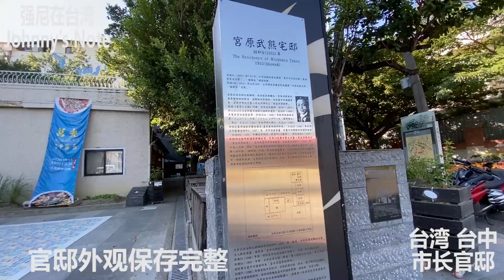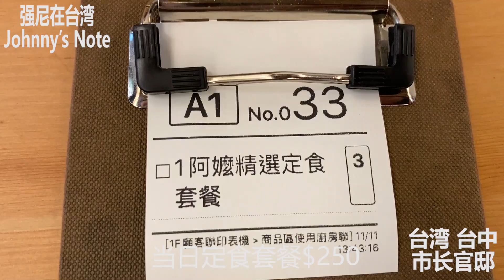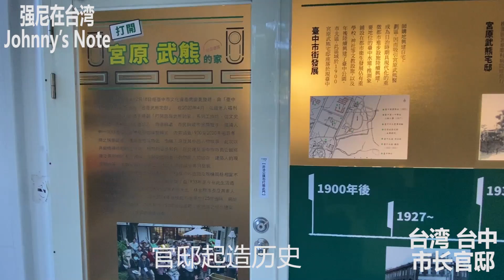臺中市#市長官邸 [台中歷史建築], 洋式与和式风格的两层楼巴洛克建筑, 現在是#路易莎咖啡廳和一群銀髮老人的店, 帶你看看 [不老夢想125號]台中景點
台中市市长官邸建于1929日治时期, 和著名的活化老店「宫原眼科」的建造主人同样都是日籍宫原武雄, 也是他的私人住所, 1945年日本战败后台中市政府接收做为市长官邸使用。曾经有十任的台中市长在此居住过, 直到1989年开始闲置。胡志强市长上任后开始修复并规画作为艺文展演空间，2004年完成整修开始活化利用, 以「市长官邸艺廊」开放民众参观。
官邸外观保存完整，是融合洋式与和式风格的两层楼巴洛克建筑，洋溢昭和式样风格简约。视频将带您完整浏览。
官邸从2016年开始由弘道老人福利基金会经营，提供银发族群一个乐活及直接面对面与社会接轨的平台, 店内乐活老人们每日提供不同古早味料理, 「不老梦想125号」就此诞生, 就依着镜头来看看吧!!
朋友们我是强尼, 邀请您点赞, 关注, 到我的主页你会发现更多的台湾喔!! 谢谢~